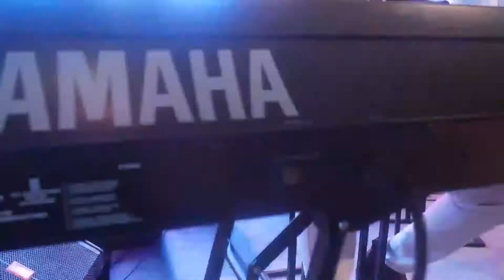Mike Abdul - Hot Praise Medley